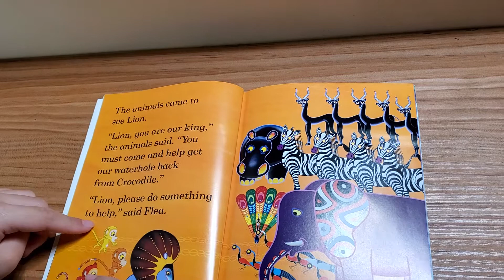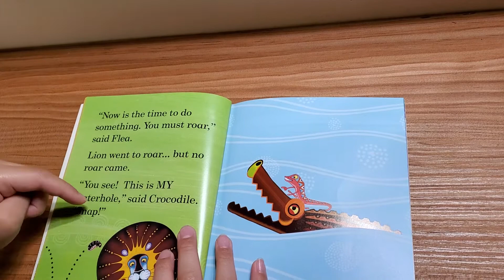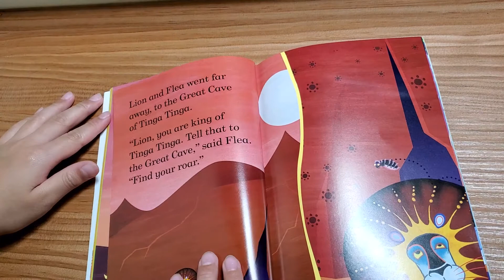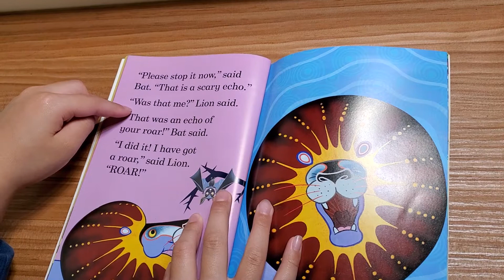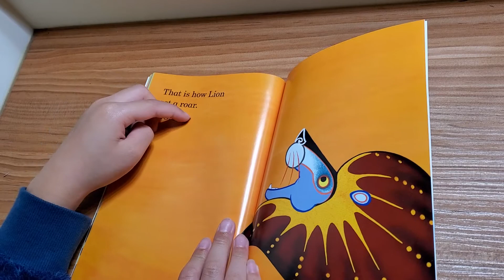Why Lion ROARRRS ! - Snoopy